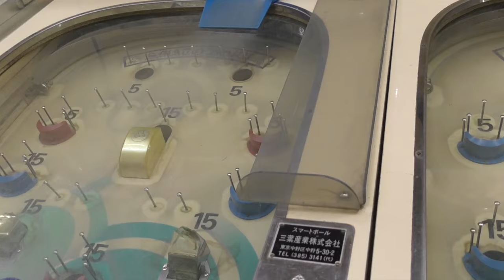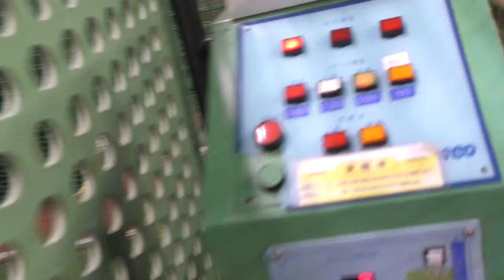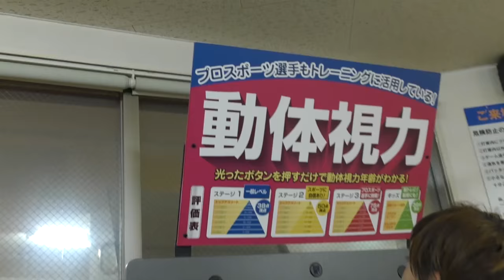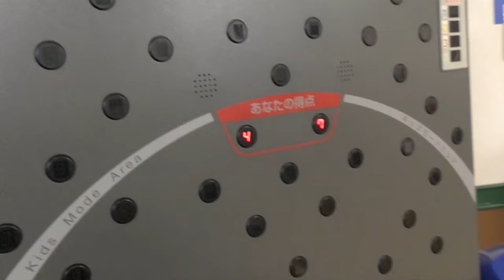【大負け】パチンコにハマってみた